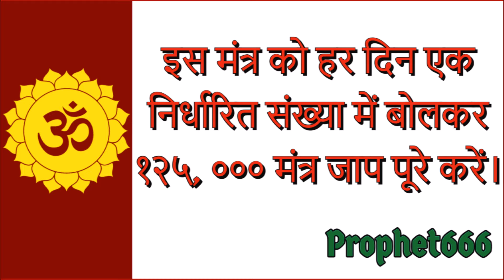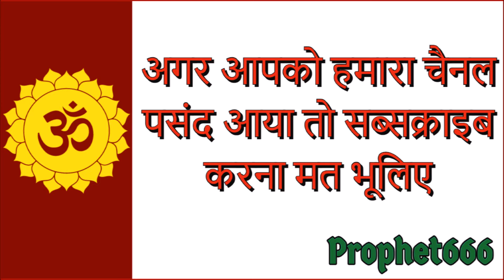बेशुमार धन दौलत, पुत्र प्राप्ति और शत्रु का नाश करने के लिए गुप्त बीज मंत्र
असीमित धन-दौलत-संपत्ति, पुत्र प्राप्ति, रोग और शत्रु का नाश और हर बाधा या परेशानी के मुक्ति पाने के लिए गुप्त बीज मंत्र। इस अमोघ बीज मंत्र को किसी भी हिन्दू त्योहार, जैसे की दिवाली, नवरात्रि, मकर-संक्रांति, होली या सूर्य या चंद्र ग्रहण, शुभ योग-तिथि-नक्षत्र के दिन से बोलना शुभ होगा और साधक के मन में बसई इच्छाओं की पूर्ति होगी।

Ancient Beej Mantra for gain of Money and Wealth, Putra-Prapti or Birth of Son, freedom from enemies and diseases and other serious and difficult problems.